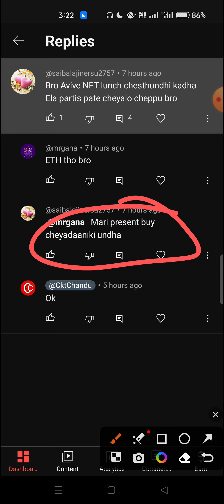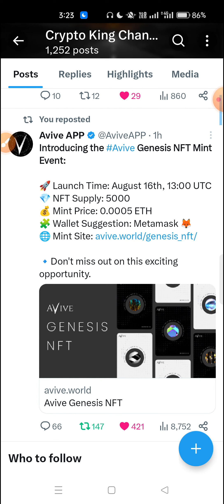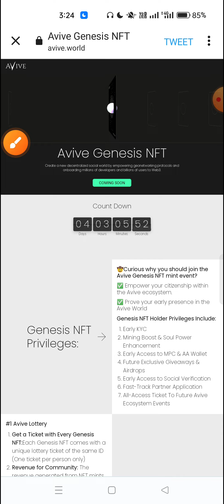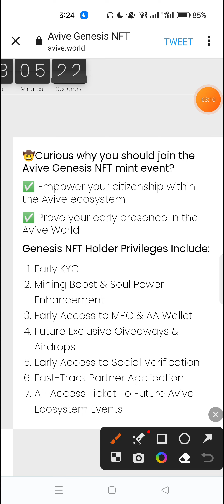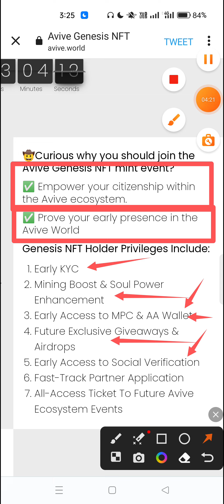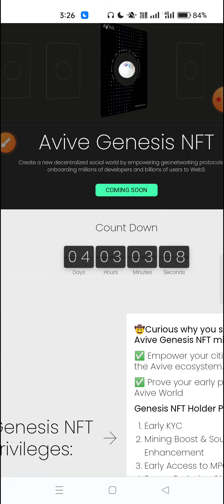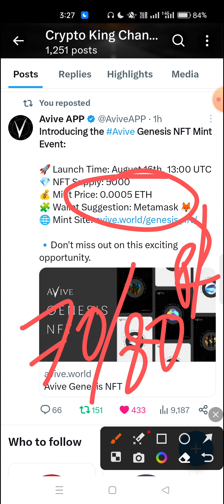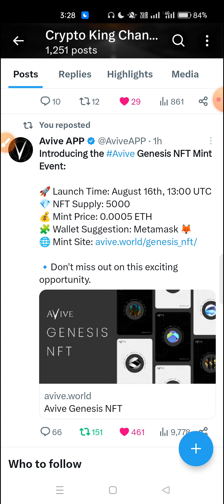Avive NFT Lauch Price ఎలా కొనాలి మనకి ఎం లాభం 🥰 | Avive kyc Withdrawal Update తెలుగు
Ice refferal code : jchandu67

Maldorini Mining Invitation Code :

Ch57832198Go